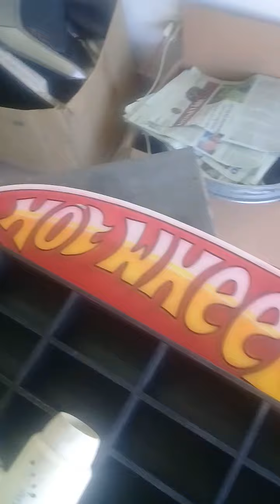El Brujo Aerografias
Hoy fui a visitar el taller del aerografista Mario Sarmiento.